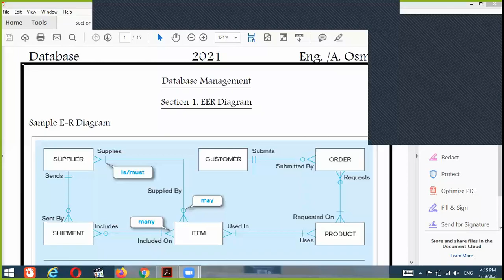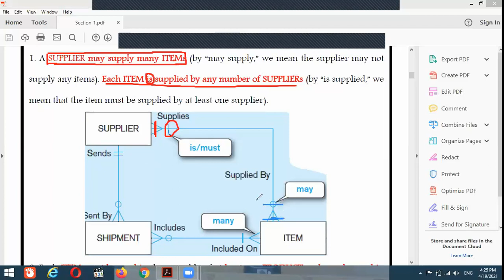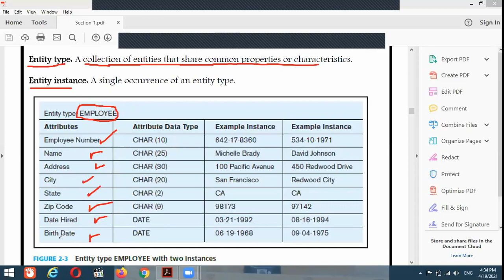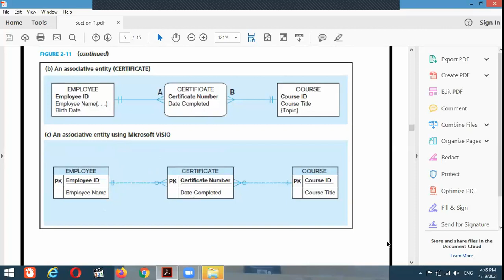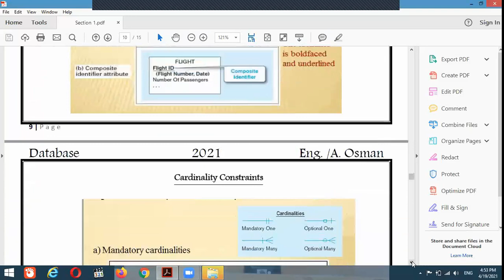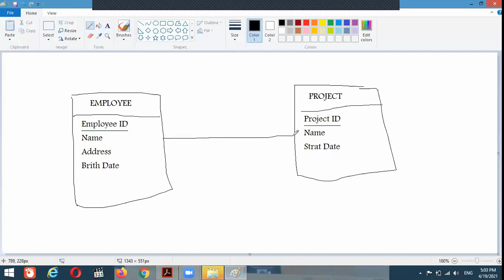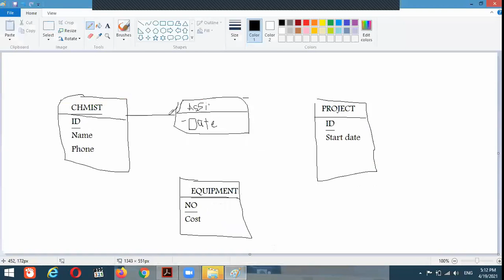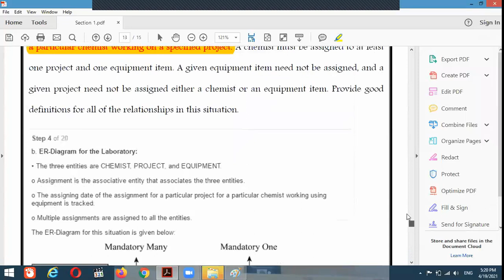Section Online1-Database (ER Diagram)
ER Diagram (Types of entities(Strong Entity- Weak Entity- Associative Entity) -Type of Relations-Examples on it)